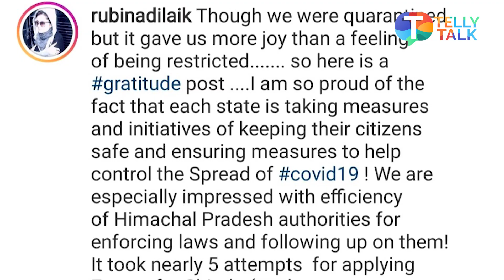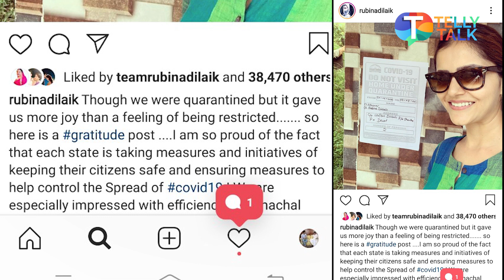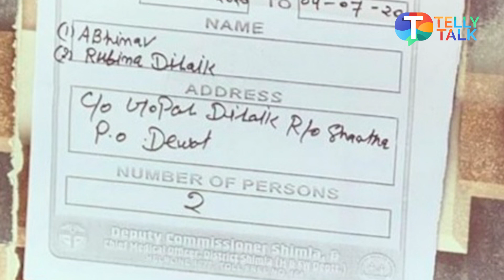Rubina Dilaik and Abhinav Shukla step out after their 14 day home quarantine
Rubina Dilaik and her husband Abhinav Shukla travelled to Shimla from Mumbai by road and were in home quarantine for 14 days. Rubina shared an appreciation post for all the authorities and government which helped them come back to Shimla. She shared how she took e-pass and every permission necessary from the state governments to reach home safely. Rubina shared photos and videos of herself as she stepped out of home after her quarantine ended. Rubina shared some pictures and videos of her food during the quarantine. Watch the video to know more.